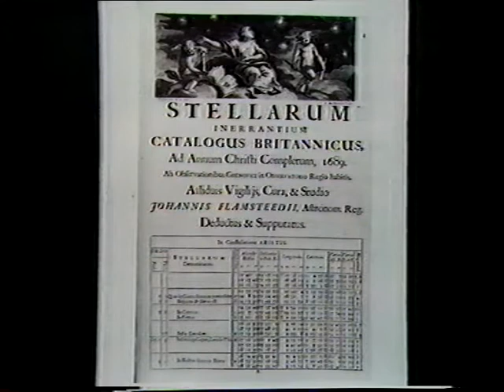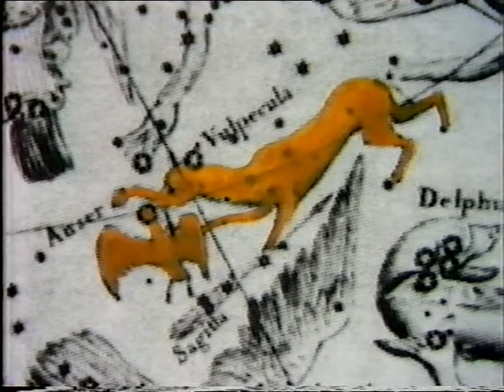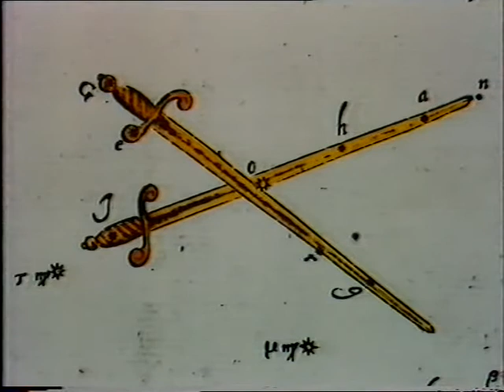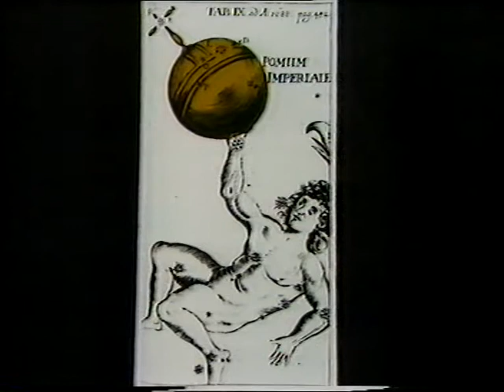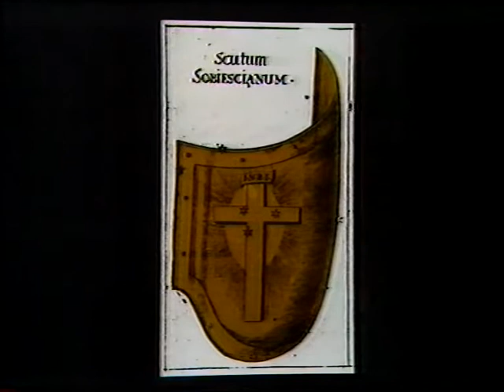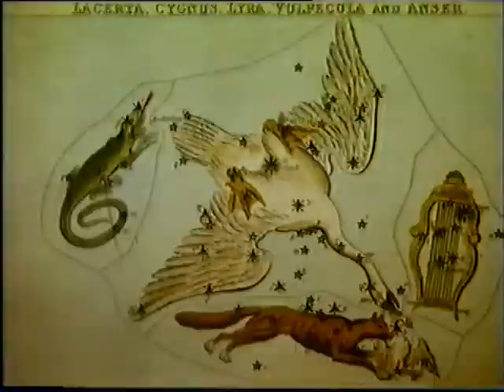Forgotten Constellations - December 1984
Patrick looks back at old star maps and tells the stories of some of the constellations which have long since passed into history.
First broadcast December 9th 1984. Thanks again to James Fraser.